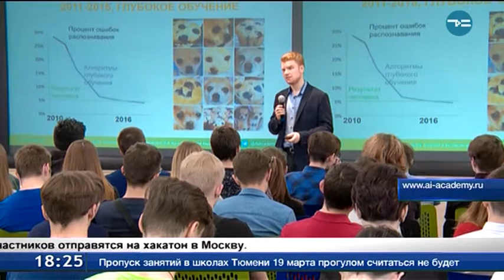Вклад в будущее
Тюмень - в числе первых восьми городов страны, где прошли открытые уроки «Академии искусственного интеллекта». Проект Сбербанка и благотворительного фонда «Вклад в будущее» призван рассказать школьникам о машинном обучении и анализе данных. Это можно делать онлайн, выполняя задания разной сложности. Через несколько лет потребность в таких специалистах возрастёт в несколько раз.
Проект «Академия искусственного интеллекта» поможет молодежи развить компетенции 21 века.
Никита Алексейчук, сотрудник исследовательского центра Сбербанка г. Москва:
«На нашем проекте зарегистрировалось 10 000 человек».
На сайте академии школьники могут посмотреть видеоуроки и проверить свои знания. Владислав Шиленко, управляющий Тюменским отделением Сбербанка: «Открытые лекции - возможность для школьников получить те знания, которые мы хотим до них донести».
В Тюмени на открытом уроке побывали около 200 талантливых школьников.
Егор Королев, ученик 8 класса: «Для меня связать искусственный интеллект и биологию - одна из задач, на которую я работаю».
Обучаться могут все желающие. Проверить себя ребята могут, спрогнозировав исход игры DOTA. Сто лучших участников отправятся на хакатон в Москву. А начать знакомство с высокими технологиями школьники могут на уроках по 3D-моделированию в 40 школах региона, где Сбербанк уже установил инновационное оборудование.